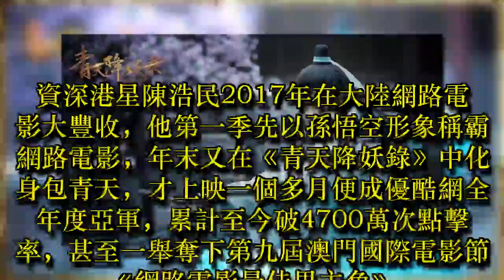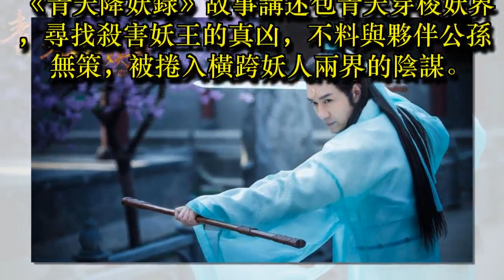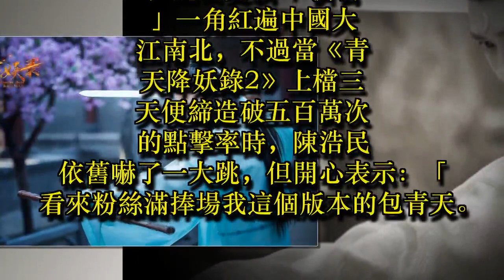陳浩民版包青天 奪大陸網路電影全年度亞軍